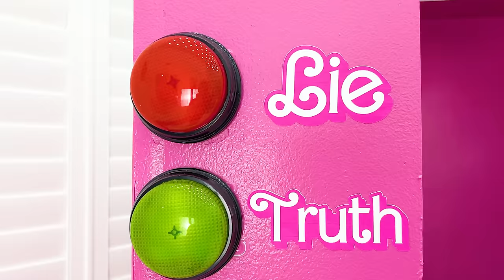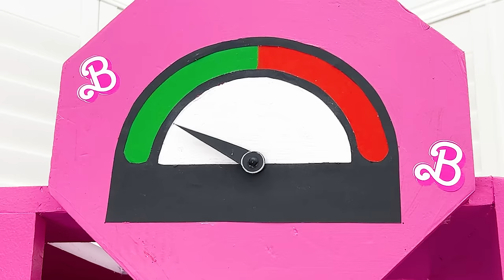Barbie Ellie Mystery of the Broken Barbie Playhouse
Barbie Ellie's playhouse is in pieces! She's convinced one of her friends - Wendy, Uncle, or Ellie - is responsible for the damage. Using the Honest Machine, each friend is put to the test. Surprisingly, every friend has a story of accidentally damaging the playhouse and then fixing it. Just when the mystery seems unsolvable, paw prints lead Barbie Ellie to the real culprit – the mischievous family cat! In the end, Barbie Ellie realizes the importance of not jumping to conclusions and the value of honesty.

Lesson Learned:
Always seek the truth and avoid making assumptions. Honesty is always the best policy.